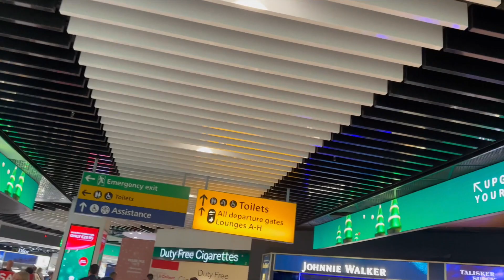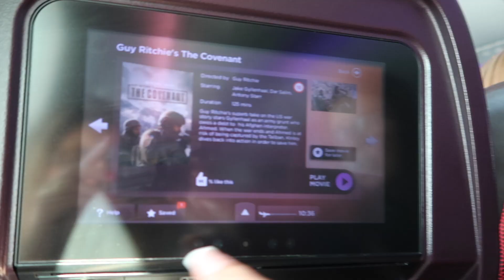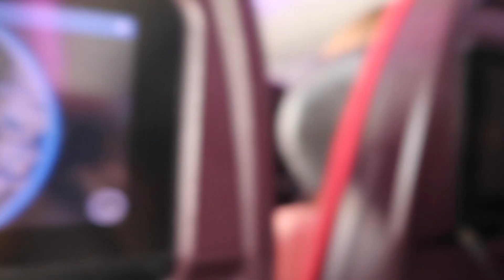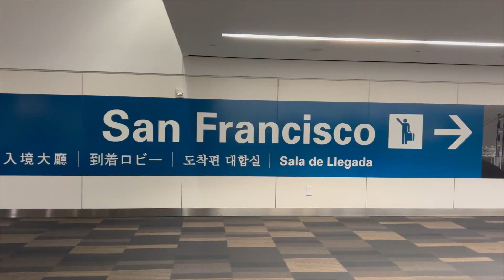Travel to AMERICA with ME!!🇺🇸✈️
Hi Guys!

Here is a yravel vlog of my flight to San Francisco! I am going to be vlogging my whole journey of the coast🇺🇸🫶🏼